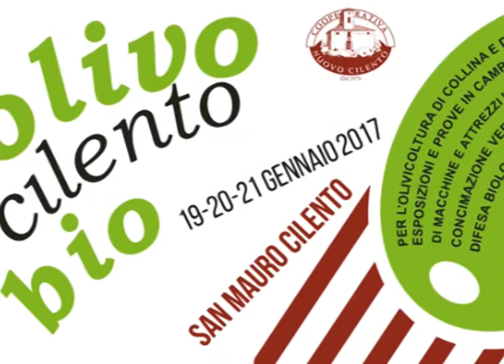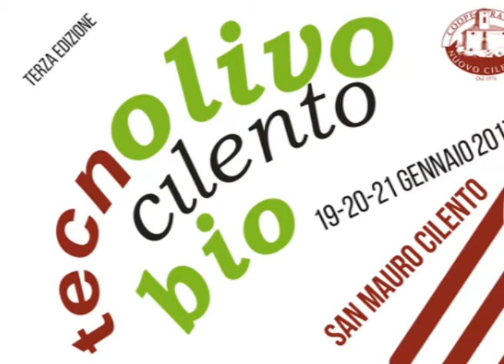TG SET Presentazione Tecnolivo Cilento Bio Giuseppe Cilento